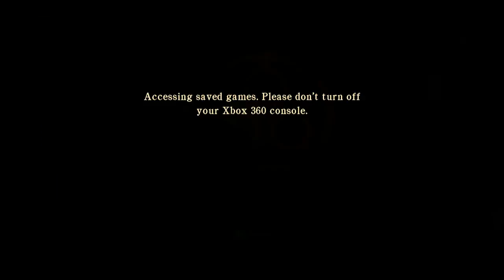Silent Hill: Homecoming - Gameplay Walkthrough - Part 4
Thank you guys soo much for watching! it means alot to me. Thank You!, AIR FIVE! :) :D XD

Silent Hill Homecoming Playthrough Walkthrough Part 4 with HD Xbox 360 and PS3 Gameplay by Mike4Life.

Silent Hill: Homecoming is the sixth installment in the Silent Hill survival horror video game series, developed by Double Helix Games. The game was announced on July 11, 2007 by Konami at their E3 press conference, and was originally entitled Silent Hill V. This entry follows the journey of Alex Shepherd, a soldier returning from war, to his hometown of Shepherd's Glen, where he finds the town in disarray, and his younger brother missing. As he continues on his search to find his younger brother, he discovers more about the Order—the cult of Silent Hill—as well as the town's history, and his own past.

The game was released on September 30, 2008 in North America for the PlayStation 3 and Xbox 360, and the Microsoft Windows version was released for North, Central and South America on November 6, 2008 exclusively through Valve's Steam digital content delivery service. All versions were simultaneously released in Europe, including a retail Microsoft Windows version, on February 27, 2009. The Japanese version was cancelled.